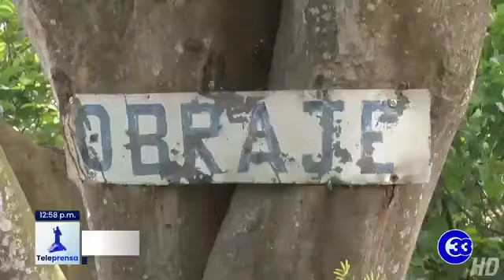Teleprensa33 | Cultivo, proceso y extracción de añil en Suchitoto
El cultivo y proceso de extracción del añil es una práctica que se ha realizado desde períodos coloniales y que llegó a tener una gran importancia en la economía del país durante esa época.